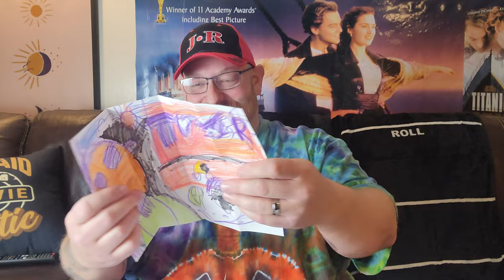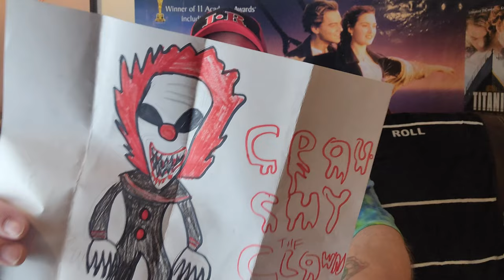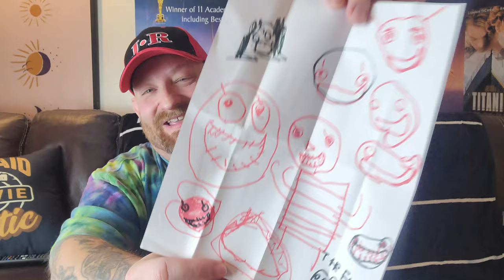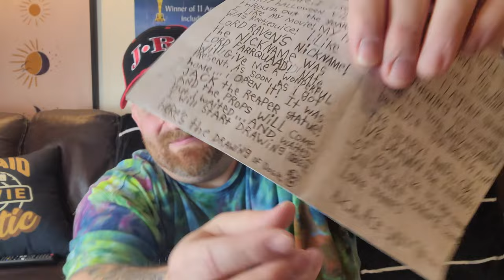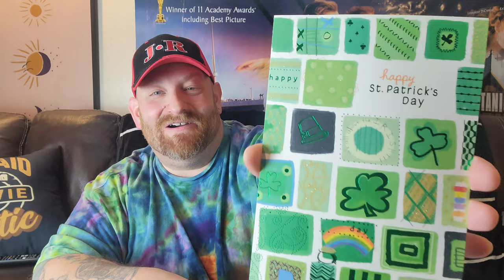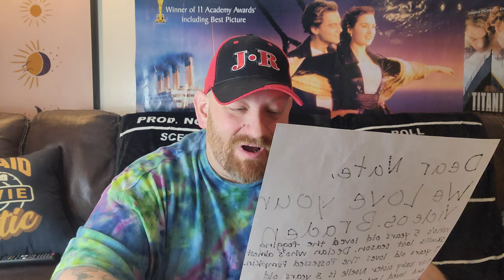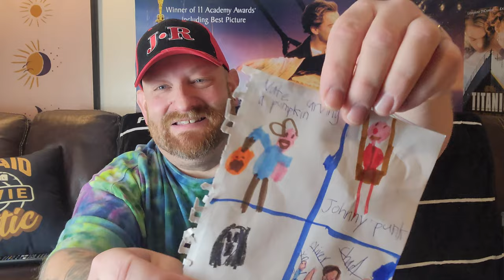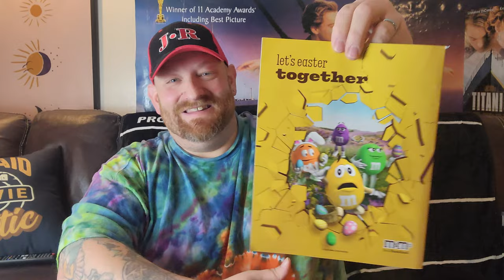IT'S FANMAIL FRIDAY !! YOU GUYS ROCK !!